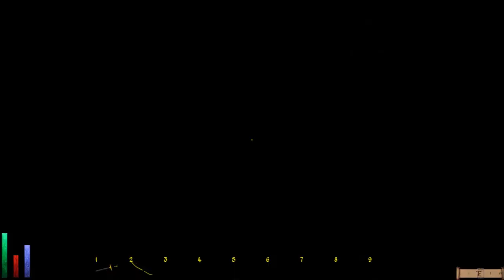Let's Play Daggerfall Unity (Blind), Part 171: Yeten's Web Completed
(Part 2 of 2) We finish exploring Yeten's Web and head back to Daggerfall. Once there, we sell a bunch of things, repair some equipment, and do some banking. We're getting ready for our first ever Daedra summoning!